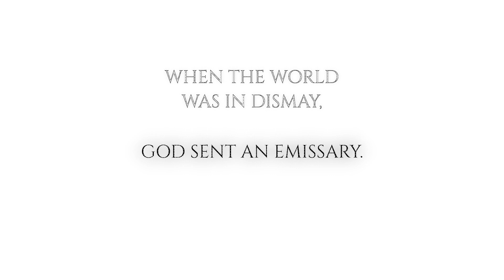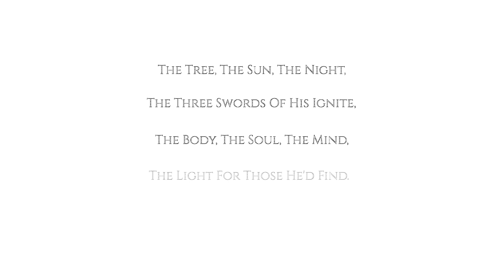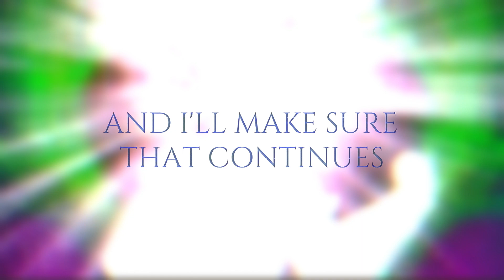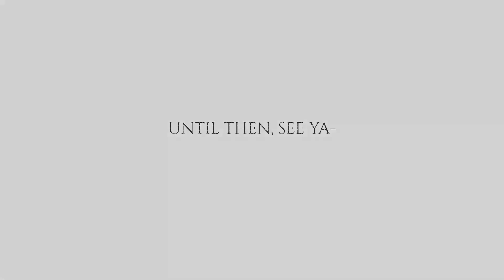The Great Pendulum Album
Aeurl, was a warrior who strived to protect and uphold peace around the globe, and even onto other plains. A man of pure heart, sheer will, leadership, martial arts, and absolute faith in God.

He rosed against great terrible evils that broke the world in dismay. Trying to both save people, and battle darkness, sacrificing his own well-being in the process. But in return, he was gifted the necessary strength and capabilities to extinguish the great darkness, to shine and rebuild the world to a more promising place for man.

After countless revelations and grand deeds, he earned the title of 'World-father' and many more names. And paved a path of good and righteousness for future heroes.